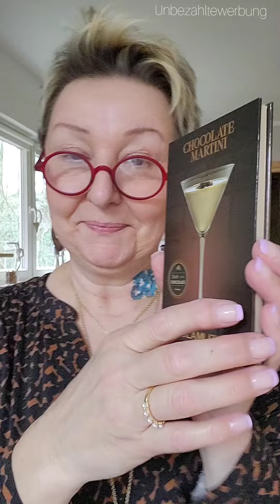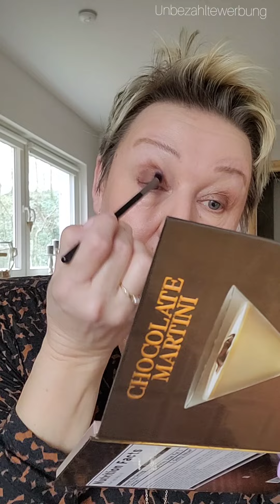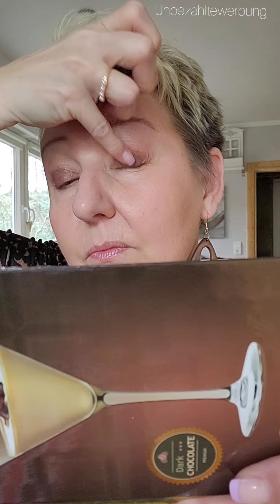MITTWOCH/GRWM /Tragbare Looks